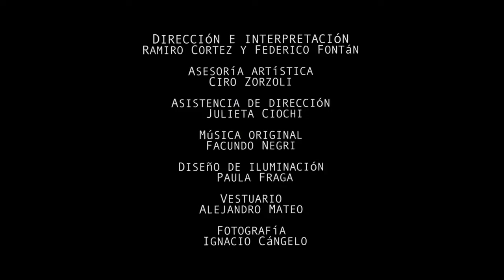El otro lado de Ramiro Cortez y Federico Fontán / Trailer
Sinopsis

El espacio los posee, fuerzas del entorno se manifiestan. Impulsos primarios de separarse y ser uno.
La ética brutal de la carne.
Estados alterados.
Arrinconarse.

“El otro lado” es la tercera parte de la “Trilogía de las mutaciones”, que integra ademas las obras “Los cuerpos” (2013) y “La corporación” (2015).
Las tres creaciones tienen focos temáticos que las hermanan. Algunas de estas inquietudes que movieron a los creadores a realizar estos espectáculos son: Los impulsos de separación y unión, las transformaciones, lo terrible y hermoso del cuerpo, la relación entre lo humano y lo animal, entre lo civilizado y lo instintivo.
En “El otro lado” la dupla Cortez-Fontán vuelve a poner el cuerpo en la escena luego de años de investigación en la generación de su material de movimiento y con la impronta física extrema que los caracteriza. Volvieron a contar con Ciro Zorzoli como asesor artístico y se sumó al equipo Facundo Negri en la composición musical. La obra recibió el subsidio a la creación del Instituto Prodanza y fue realizado en colaboración con el Espacio La Simona.

Ficha técnica:
Dirección e interpretación: Ramiro Cortez y Federico Fontán Asesoría artística: Ciro Zorzoli
Asistencia de dirección: Julieta Ciochi
Música original: Facundo Negri
Diseño de iluminación: Paula Fraga
Vestuario: Alejandro Mateo
Fotografía: Ignacio Cángelo
Edición de video: Antonela Casanova